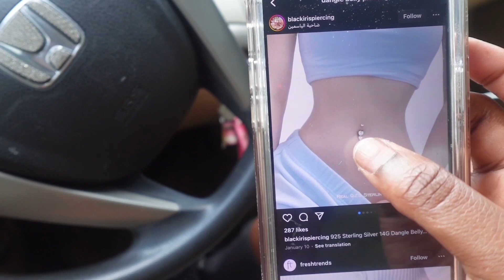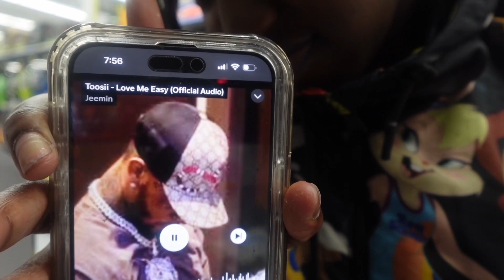pov: you are my camera for 7 days| what healing looks like🥲: venting sessions, workouts, hauls, etc!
about me🫶🏾:
☼ age: 19
☼ birthday: May 5th
☼ fav color: purple
☼ nationality: Haitian & Bahamian